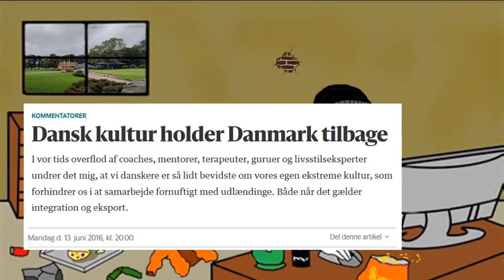VÅGN OP - DANSKER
Download gerne videoen og del.